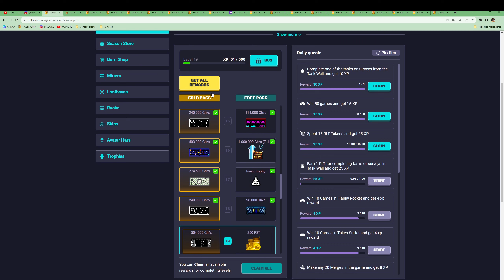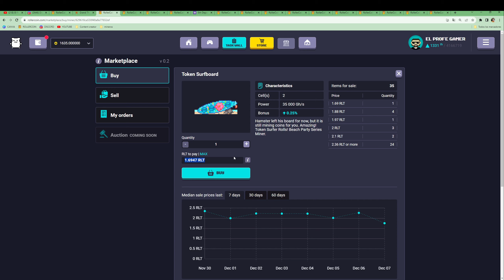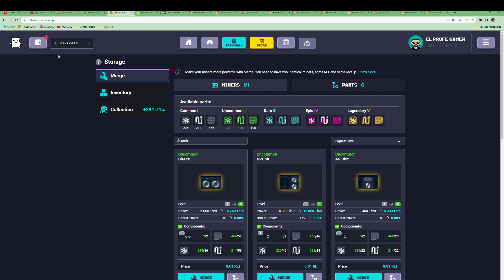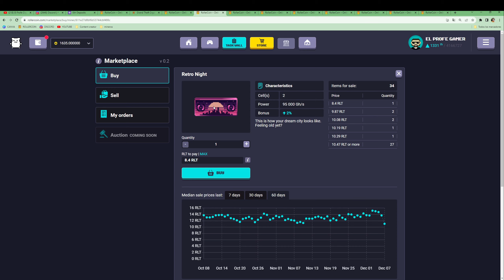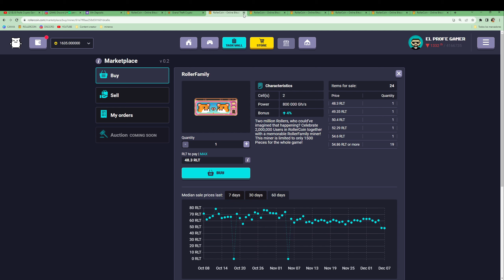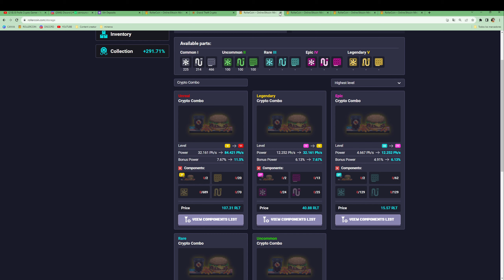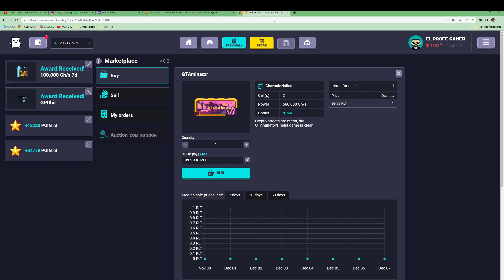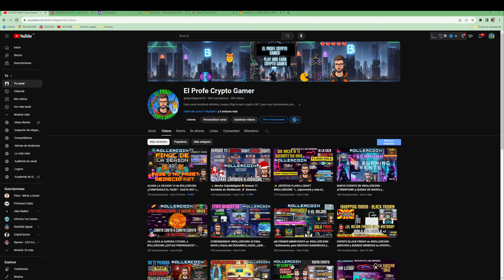EVENTO GRAND THEFT CRYPTO en ROLLERCOIN - 40 Niveles con RECOMPENSAS MUY BUENAS y un GRAN FINAL!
Hoy vemos las recompensas del megaevento Grand theft Crypto.

Form para los que quieran apoyar al canal y recibir sorteos :I

Gana Bitcoin de forma diaria y pasiva en estas otras faucets:
Consigue recursos de Marte y gana crypto - Solo se entra con invitación, usuario ELPROFEGAMER33